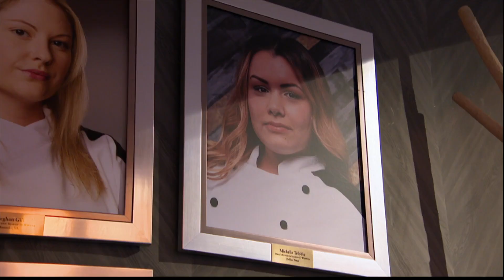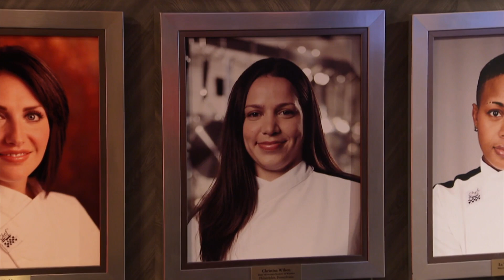Hell's Kitchen Signature Dishes Season 20 2 of 2 | Hells Kitchen S20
Who's best?